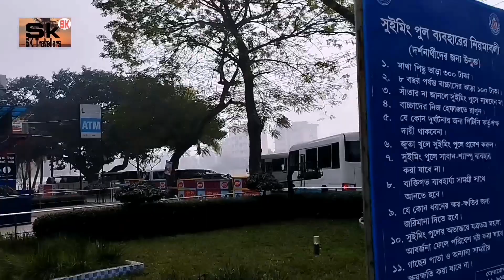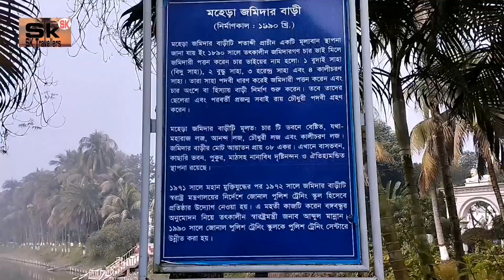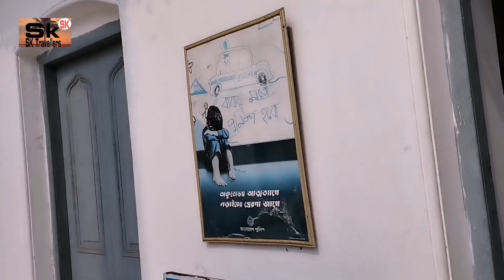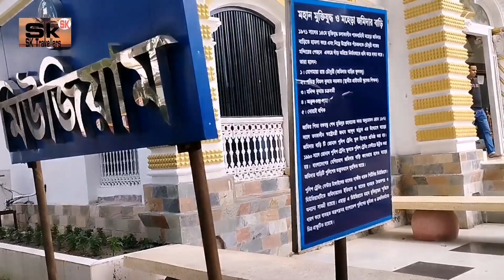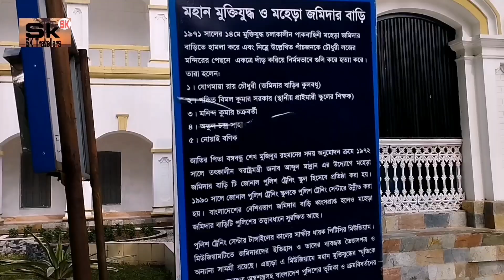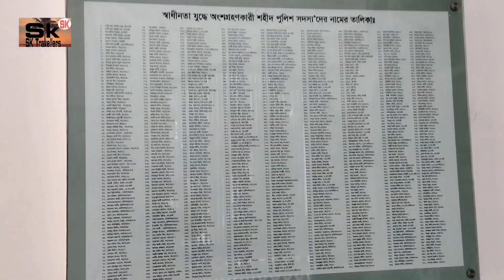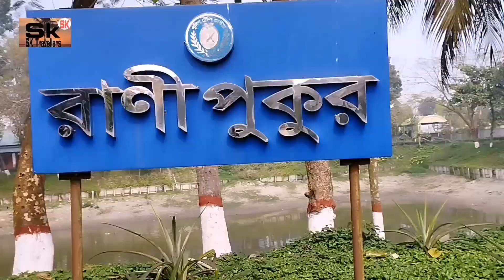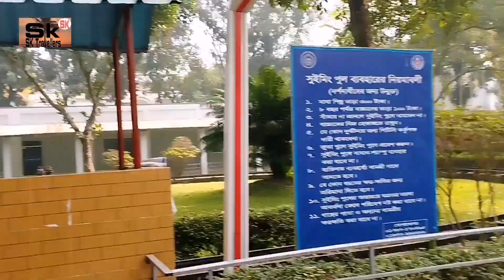মহেড়া জমিদার বাড়ি টাঙ্গাইলের মির্জাপুরOne of the best historical place